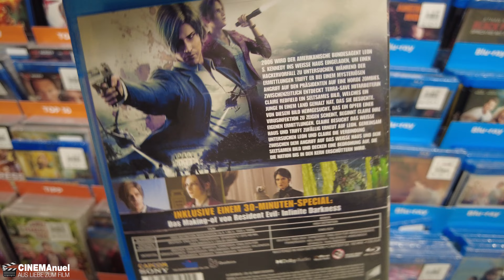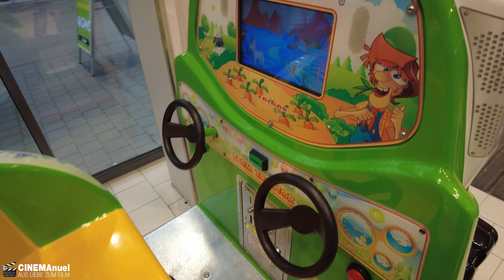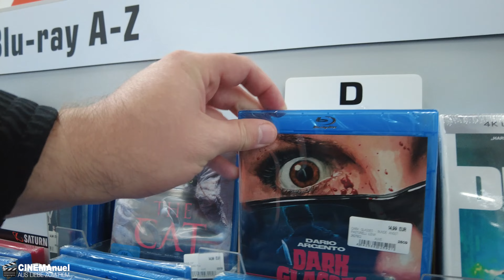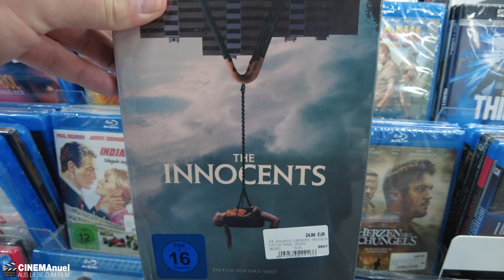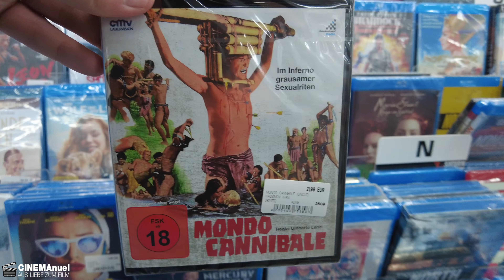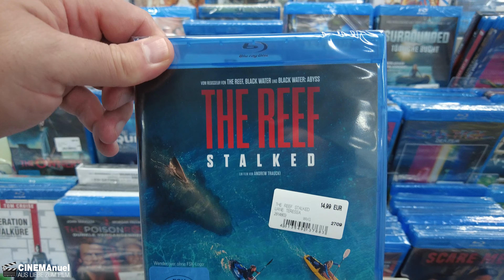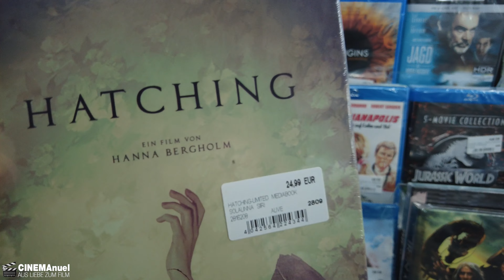HORROR FILME SPECIAL | Blu-Ray SHOPPINGTOUR + UPDATE!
Blu-Ray Shoppingtour im Kaufland & Saturn - Horrorfilme Special inklusive Update.
Schon erstaunlich was für Horror Filme man im Saturn mittlerweile frei verkäuflich und ungeschnitten findet. Horror Klassiker wie zu Beispiel Maniac, aber auch Schocker wie Gesichter des Todes, die bis vor kurzem noch beschlagnahmt waren.

⭐️Hunter's Moon - Die Nacht des Wolfs
⭐️The Reef - Stalked

▬ VIDEO EQUIPMENT ▬▬▬▬▬▬▬▬▬▬▬▬

⭐️Objektiv: Canon EF-M 22mm F2
⭐️Kamera 2: Sony Vlog-Kamera ZV-1
⭐️Kamera 3:DJI Pocket 2
⭐️Drohne: DJI Mavic Mini
⭐️Mikrofon: Rode smartLav+
⭐️Zoom H2N Handy Recorder
⭐️K&F Concept 170cm Kamerastativ

Vielen DANK!

▬ Social Media ▬▬▬▬▬▬▬▬▬▬▬▬▬▬▬